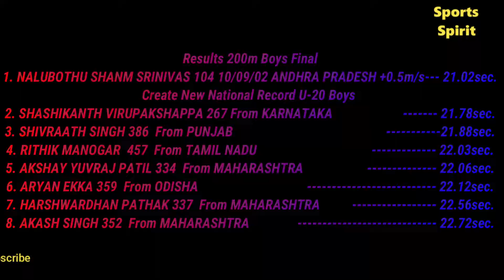After 25 Years U-20 Boy create New National Record in 200m In 19th National Fed Cup Junior Athletics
After 25 Years U20 Boy Create New National Record in 200m Junior Boys In 19th National Fed Cup Junior Boys U20 Athletics Championship Held at War Hero Stadium Sangrur Punjab India 31st July to 2nd Aug. 2021

W.C. U/20. Q. MARK: 21.38sec.
Old National Record :AJAY RAJ SINGH NEW DELHI--- 21.19sec.(06/12/1996)
Old Meet Record: MOHD. MUDASSIR CHENNAI 21.42sec.( 2003)
                                         RESULTS OF FINALS
1. NALUBOTHU SHANU SRINIVAS 104 10/09/02 ANDHRA PRADESH
+0.5m/s 21.02sec.
New National Record By U20 Boy After 25 years

2. SHASHIKANTH VIRUPAKSHAPPA 267 24/06/02 KARNATAKA
21.78sec.
3. SHIVRAATH SINGH 386 03/07/02 PUNJAB 21.88sec.

4. RITHIK MANOGAR . 457 11/07/02 TAMIL NADU 22.03sec.

5. AKSHAY YUVRAJ PATIL 334 04/08/02 MAHARASHTRA 22.06sec.

6. ARYAN EKKA 359 25/09/03 ODISHA 22.12sec.

7. HARSHWARDHAN PATHAK 337 01/01/02 MAHARASHTRA 22.56sec.

8. AKASH SINGH 352 08/06/03 MAHARASHTRA 22.72sec.

Hi
I am Anil Welcome to Our You Tube Channel Sports Spirit